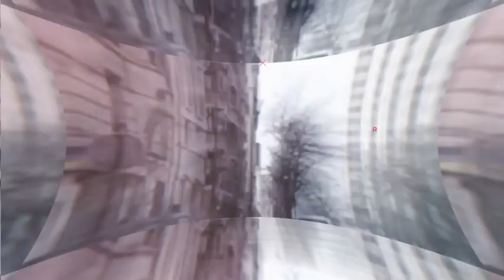USA SAVATE - Documentary: "Road of Savate "28- Professeur François Pennacchio